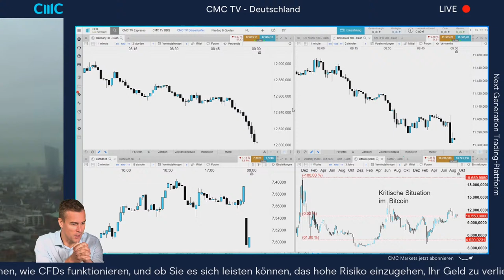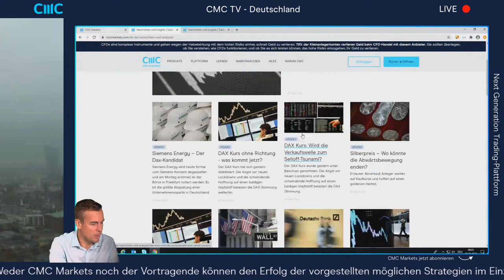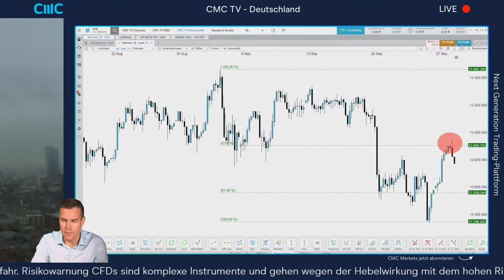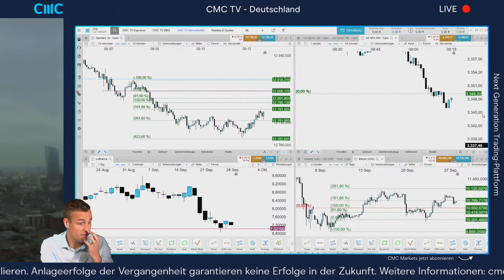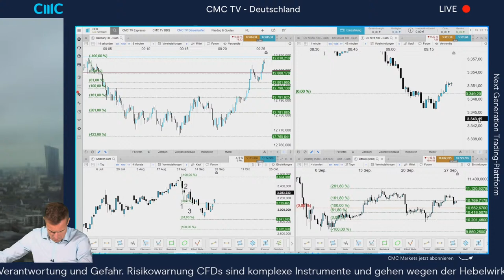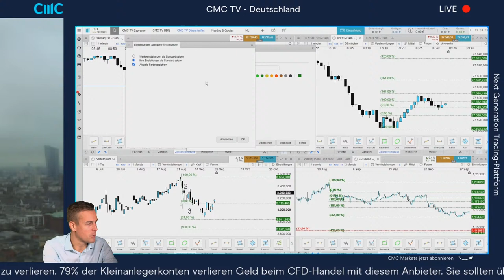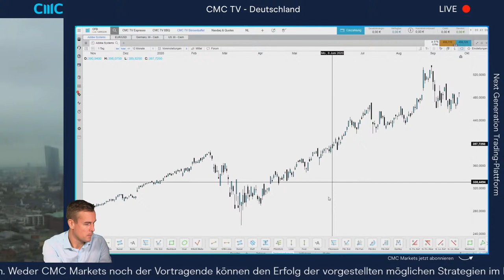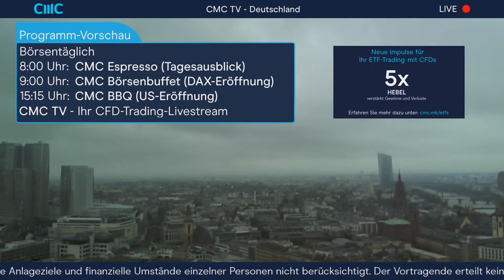Märkte gehen in die Korrektur (CMC Börsenbuffet 29.9.20)